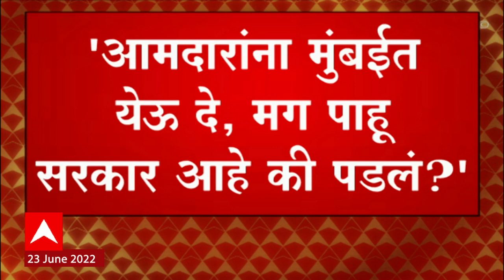Sharad Pawar On Shivsena : आमदारांना मुंबईत येऊ द्या मग पाहू, शरद पवारांचा इशारा